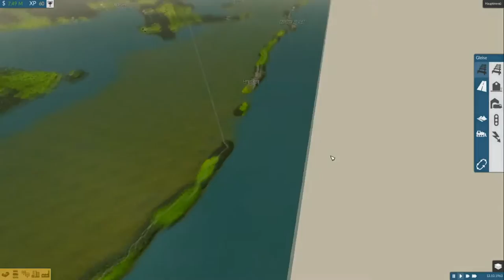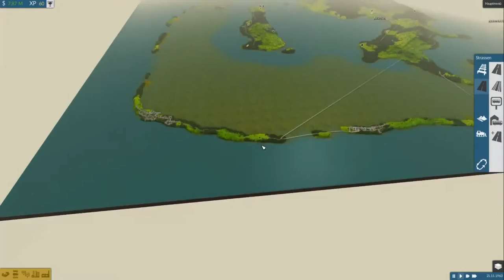Busse für Creussen | TRAIN FEVER S2 #08